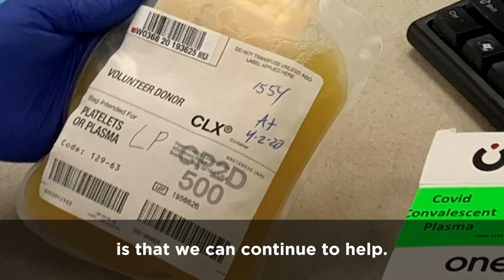Miami Mayor Francis Suarez Becomes First COVID-19 Convalescent Plasma Donor in Florida